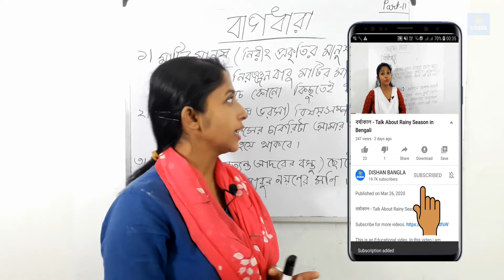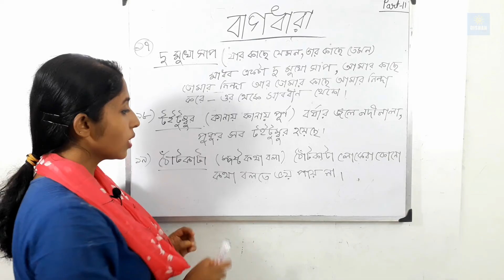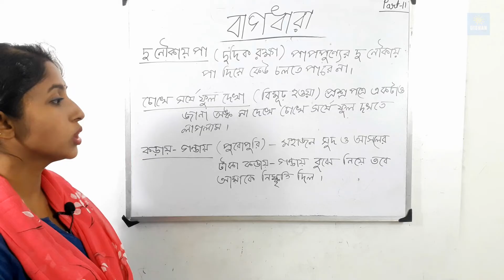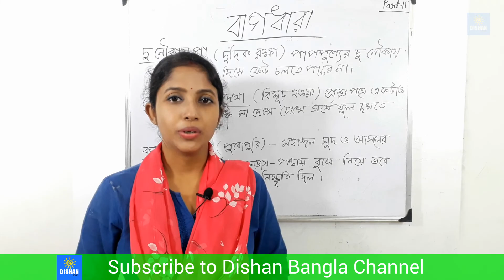বাগধারা বাংলা ব্যাকরণ - Bagdhara Bengali Grammar Part 2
বাগধারা বাংলা ব্যাকরণ  - Bagdhara Bengali Grammar

এই ভিডিওতে বাংলা বাগধারা সম্পর্কে দেখানো হয়েছে।  বাগধারার  বেশ কিছু উদাহরণ এই ভিডিওটিতে বলা হয়েছে।

This is an Educational video. You can learn about Bengali Grammar Bagdhara in this video.

By pressing Join Button from now you can Join as a Member of our channel.

So what is Membership. As a Member of  Dishan Bangla you can Support Dishan Bangla to Grow and in return Members will get some Extra benefits.

Extra Benefits listed below.

1. Videos on Demand.
2. Connect on Social Media (Facebook).
3. Premium Badge before your Comments.